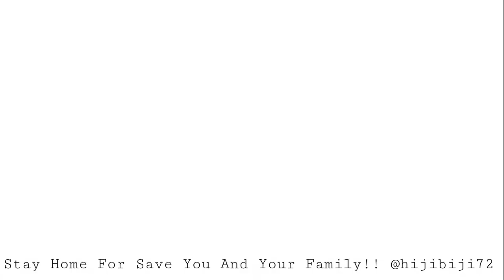Graffiti - hijibiji72 - Coronavirus - Most Dangerous Virus Drawing In Mobile!!! [Level 12] New*****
Coronavirus - Most Dangerous Virus Drawing In Mobile!!!

01 - Do Wash your hands regularly for 20 seconds, with soap and water or alcohol-based hand rub
02 - Cover your nose and mouth with a disposable tissue or flexed elbow when you cough or sneeze
03 - Avoid close contact (1 meter or 3 feet) with people who are unwell
04 - Stay home and self-isolate from others in the household if you feel unwell
05 - Don't Touch your eyes, nose, or mouth if your hands are not clean